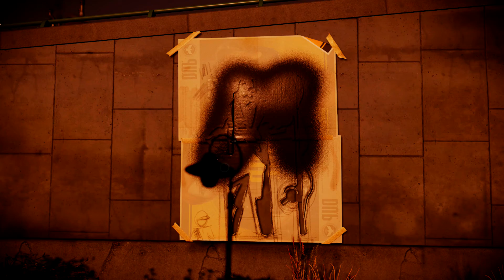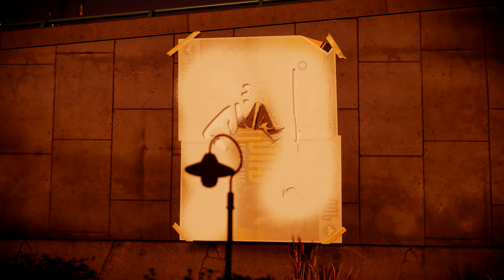Infamous Second Son [PS4] - 04: Delsin pistola!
Se eu falar seria spoiler.